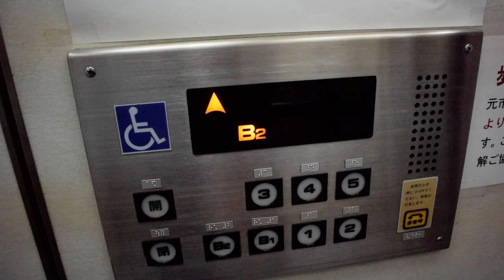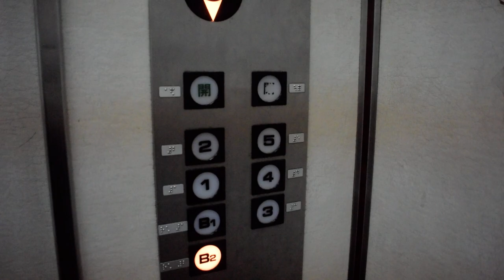【激レア・アナウンスにバグあり】茨木市某ビルの古いエレベーター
茨木市福祉会館にある古いエレベーターです
激レアな車いす操作盤付きのインペリアルで、しかも2台並びです！
モーター音はあまり聞こえませんがかすかに交流帰還制御の特徴的な音が聞こえました
5階到着時、通常なら「下に参ります」の部分が「ドアが閉まります」になっています…代わりに戸閉時には何も鳴りません